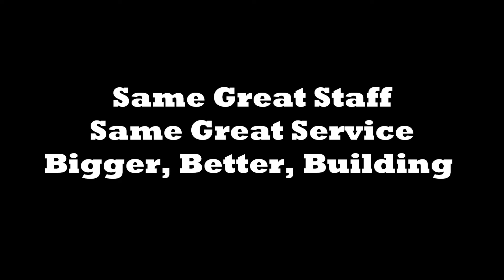Interstate Auto Electric, Inc's Equipment and Truck Center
We are now open and taking existing and new fleet customers.